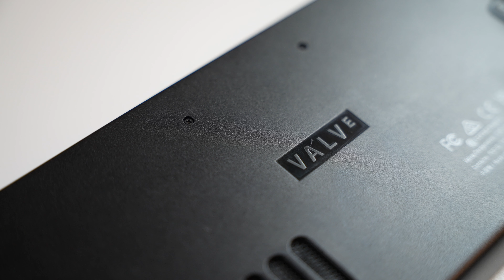Steam Deck Cloud Gaming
Cloud Gaming Baby!

Gear I used to shoot this video